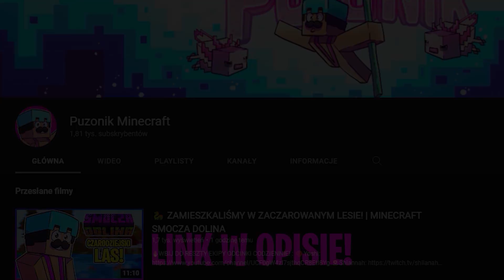REAKCJA LUDZI NA HUGE HACKED CAT W PET SIMULATOR X! NAJRZADSZY PET W GRZE! * TYLKO 9 NA ŚWIECIE! *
💥Nie zapomnij zostawić łapki oraz komentarza z propozycją kolejnego odcinka! :D